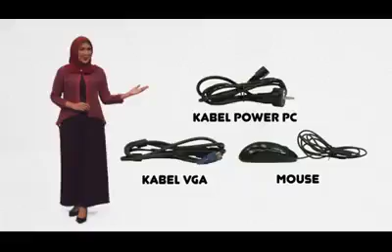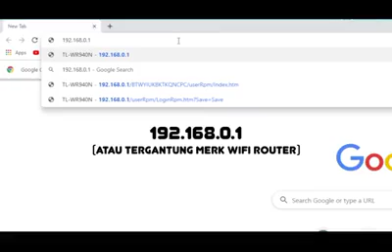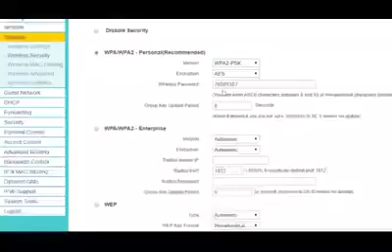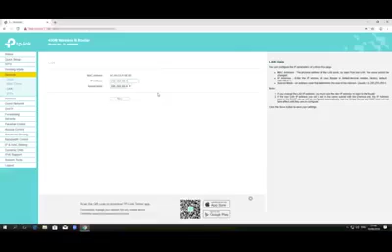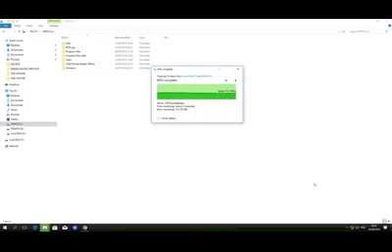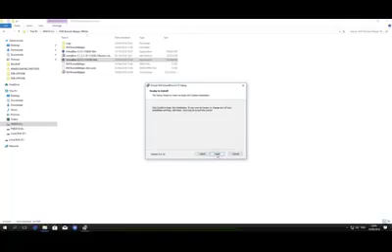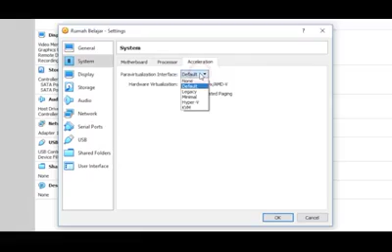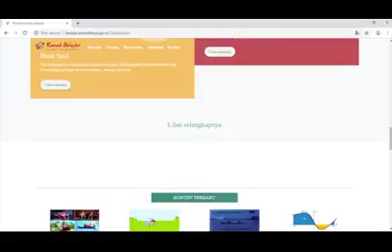CARA ISTALASI RUMAH BELAJAR OFFLINE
pastikan ikuti petunjuk penggunaan peralatan ini dengan sebaiknya dengan mengikuti petunjuk pada video berikut ini.